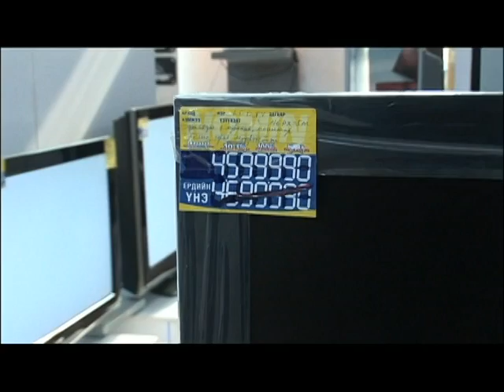How is Life in Mongolia's Nomadic Culture? | P3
The Dreaming Steppe, a documentary journey in the steppes of Mongolian nomads.